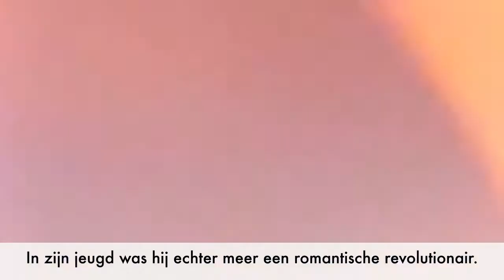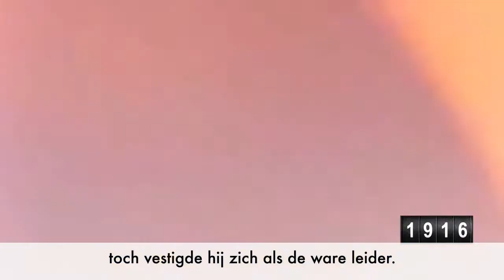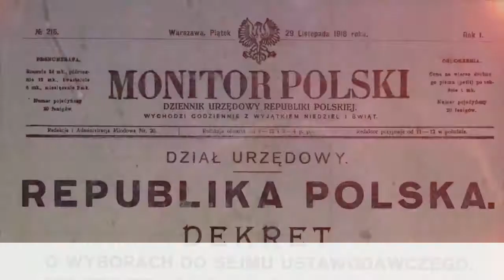Józef Piłsudski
On the occasion of the upcoming National Independence Day, we would like to present you a series of documentaries in English (with Dutch subtitles) on the "founding fathers" of the Polish independence: Daszyński, Dmowski, Haller, Korfanty, Paderewski, Piłsudski, and Witos.
Their outstanding engagement and dedication to the strive for freedom can be a source of inspiration for the contemporaneous.